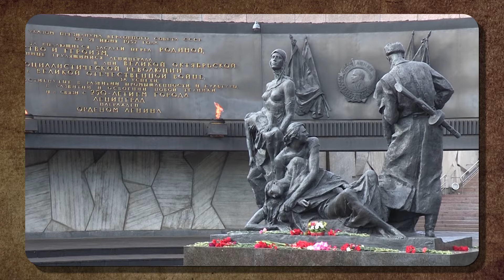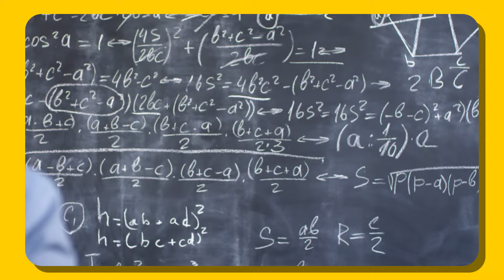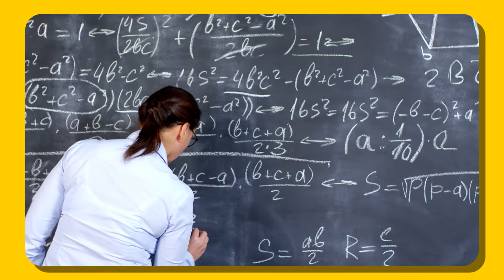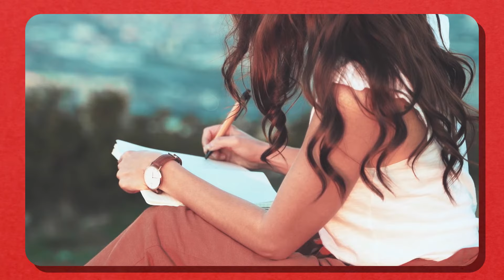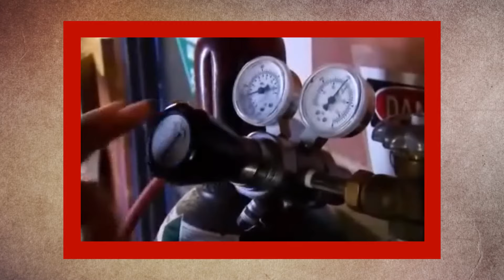Tipos de Conhecimento | Sociologia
Leia o Livro: Sociologia em Movimento - ensino médio
Existem diversas formas de conhecer e interpretar o mundo. Cada uma delas possui características específicas que as distinguem das demais.
A mitologia, o senso comum, as religiões, a filosofia e a ciência possuem uma mesma finalidade: organizar informações que possam explicar ou dar sentido ao mundo e às coisas. Em outras palavras, essas diferentes áreas são produtoras de conhecimento.
Entretanto, a forma como esse conhecimento é adquirido e transmitido varia em cada um desses tipos de conhecimento. Essas particularidades são responsáveis pela distinção entre mitologia e ciência ou filosofia e religião.
O que é o Conhecimento?
O conhecimento é uma forma de apreensão da realidade. Os seres humanos vivem como as outras espécies da natureza, mas diferente delas, criam para si, representações da realidade.
Essas representações fundamentam-se nos sentidos e na percepção; na memória, na imaginação e no intelecto; na ideia de aparência e de realidade e na ideia de verdade ou falsidade.
A partir desses modos, os indivíduos interiorizam o mundo e apreendem a realidade. E, na consciência, criam códigos de interpretação de tudo o que existe ou pode ser pensado. É estabelecida uma relação entre o sujeito (aquele que conhece) e o objeto (aquilo a ser conhecido).
O Conhecimento Religioso
A Religião partilha com os tipos de conhecimento o objetivo de explicar o universo em sua formação e totalidade. A particularidade do conhecimento religioso é seu embasamento na fé, na crença nas revelações divinas e em seus textos sagrados oriundos dessas revelações.
O Senso Comum: conhecimento empírico
O Conhecimento oriundo do senso comum, algumas vezes chamado de conhecimento empírico, é baseado na generalização de eventos ou interpretações particulares, tomadas como regra. É um saber básico e superficial das coisas, sem provas nem demonstração.
A ciência é, em si mesma, uma área devotada a construção do conhecimento. A palavra ciência tem origem no latim scientia que pode ser traduzido como "conhecimento".
Sendo assim o que caracteriza e distingue o conhecimento científico dos demais é o método. O método científico cumpre a função de impedir ou reduzir ao máximo todo o tipo de erro ou ambiguidade.
O conhecimento filosófico mudou a forma de compreensão de si mesmo ao longo do tempo. Desde os filósofos pré-socráticos na Grécia Antiga até a filosofia produzida atualmente, muitas alterações ocorreram, como o modo de conceber o mundo.
A filosofia e a ciência caminham juntas no rigor, na necessidade lógica e no uso da razão. Entretanto, o método científico, apesar de ter sido produzido filosoficamente, não se aplica integralmente à produção de conhecimento filosófico.